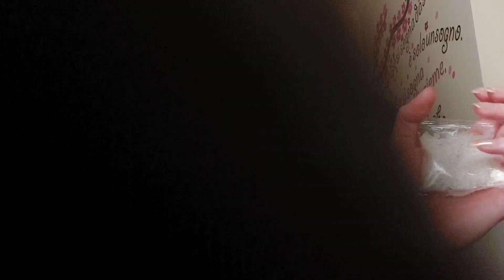| ASMR | Bath Salt Triggers | Scratching, Brushing, Playing | Fast Aggressive ❤️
Hello everybody ❤️
hope you will like this idea, enjoy the salty triggers! 😛

MallowASMR.

relax 🍁
and remember... you can do this 🦄